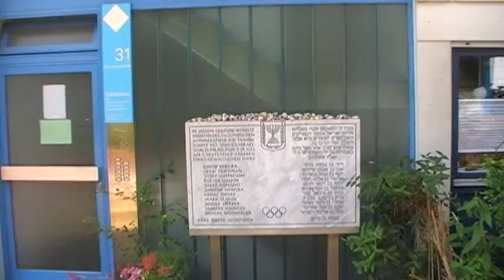Munich Massacre 1972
Building of Munich Olympic Village where members of the Israeli Olympic team were taken hostage.

Edificio de la Villa Olímpica de Munich donde fueron secuestrados los atletas israelíes.